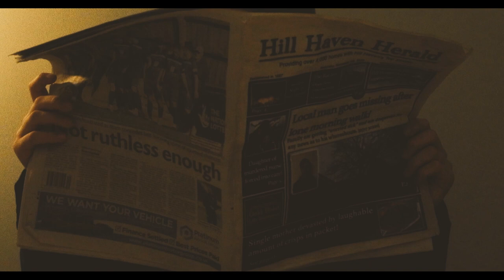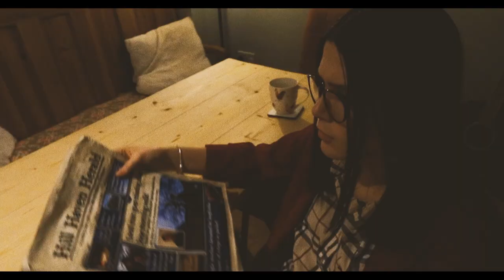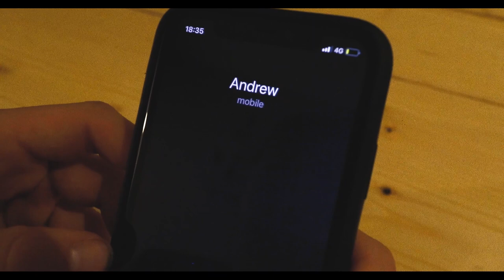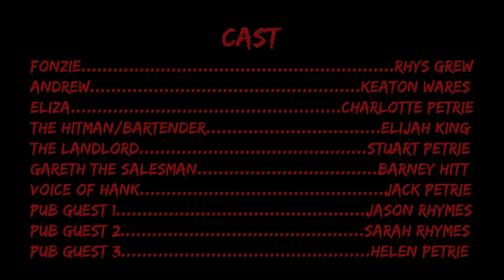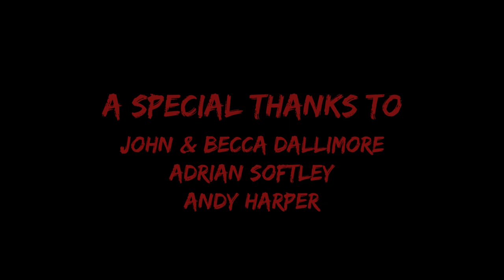BROWN BREAD | A Short Film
Thank you to everyone involved in the making of this beast of a film and I hope that everyone enjoys.

Jack Petrie Media Out.